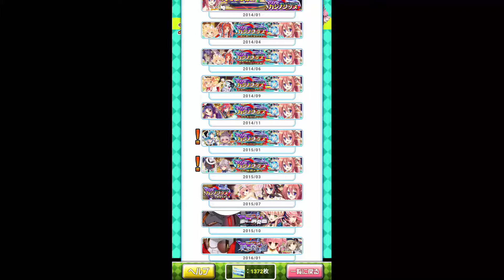［アンジュ・ヴィエルジュＧＢ］イリアのカジノシップ6~オーナーGの謎~